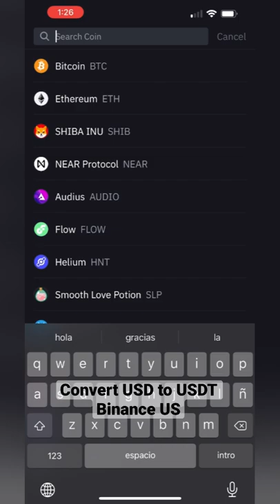How to buy Cryptocurrency (convert United States Dollar USD to Tether USDT) on Binance US mobile